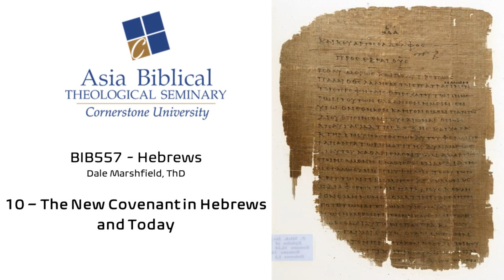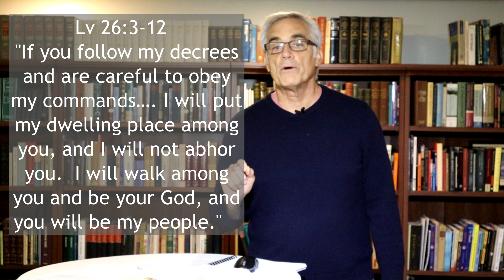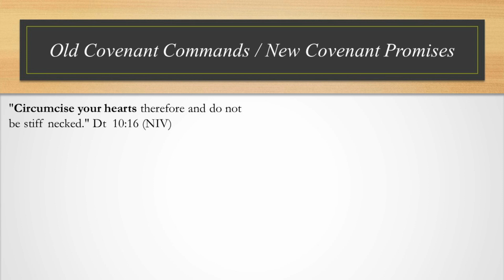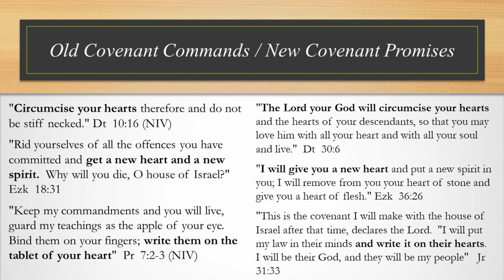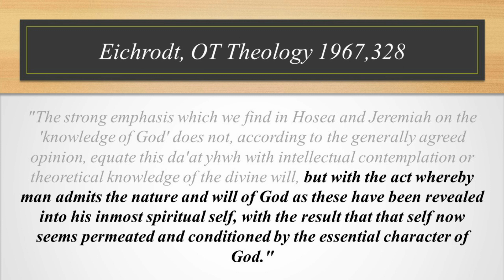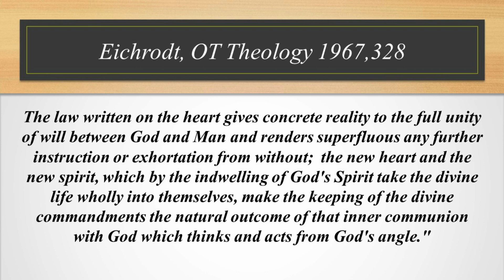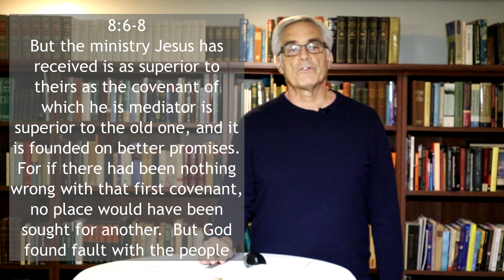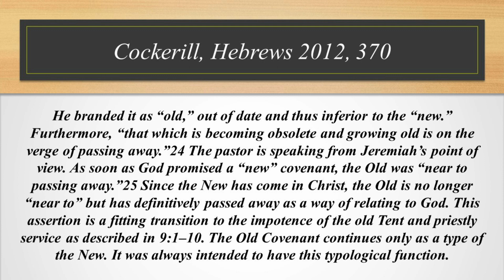10 The New Covenant in Hebrews and Today